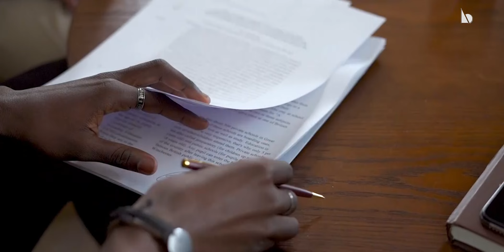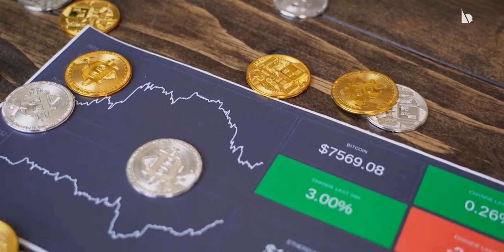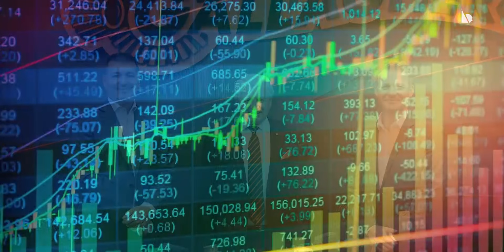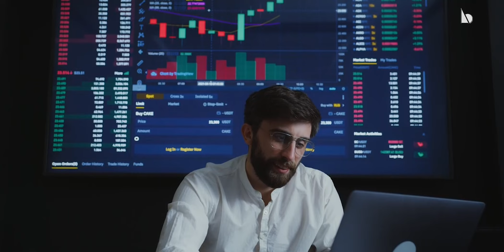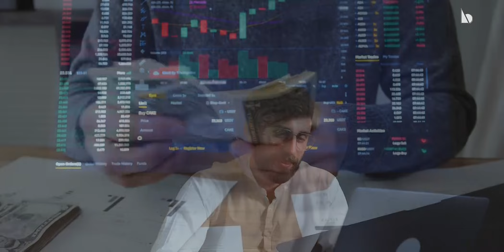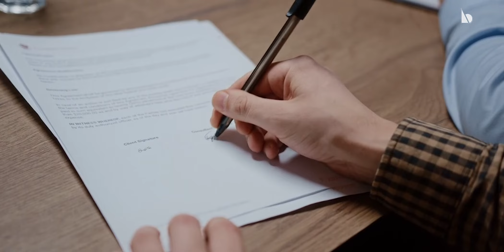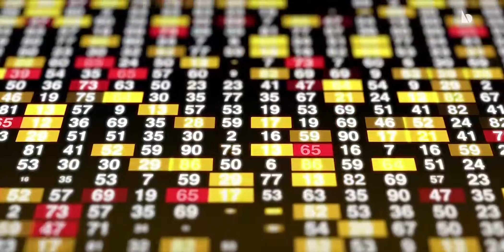A Day In The Life Of A Russian Billionaire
When it comes to a prosperous country, it is often assumed to be Russia because of its wide land area, population, and other resources. In the 90s when communism dissolved, the great majority of state-owned assets were split among a select group of wealthy, well-connected individuals. They basically inherited the majority of the assets that had previously been under governmental control. A small percentage of Russia's population controls a disproportionate amount of the country's wealth. These aren't the one percent; they're the 0.00001 percent.  Welcome back to Luxury Bay. Don't worry if you're unfamiliar with these massive undertakings; we've got you covered. In our video, we'll tell you about what goes on in the daily life of a Russian billionaire.

It costs $70k to travel in this train but it's worth it
➡️ youtu.be/d2Yvybq41f8

This car can actually fly
➡️ youtu.be/tlkdowQ1E1M

15 weird inventions that made people Millions!
➡️ youtu.be/3ZsdKXgWHy8

Dumbest Things that rich people Buys
➡️ youtu.be/FQNuQhyBw1I